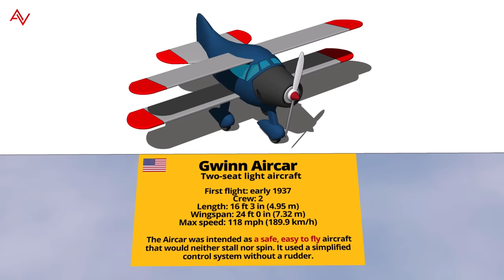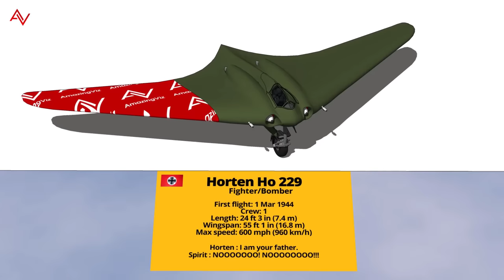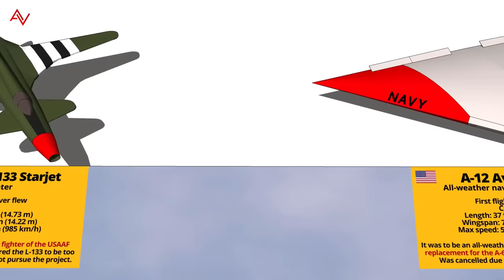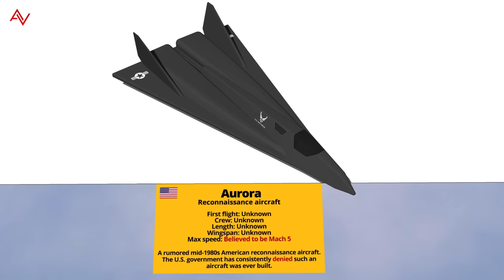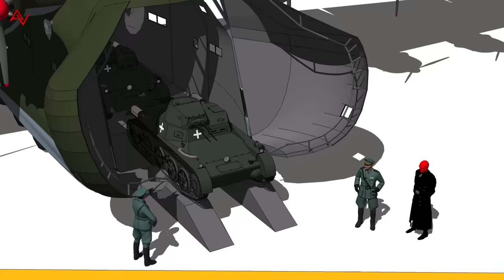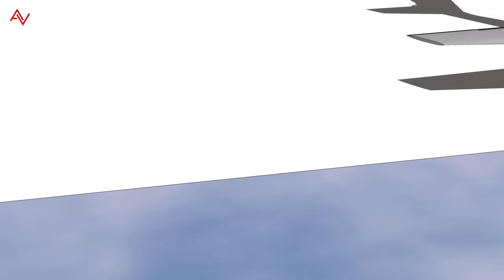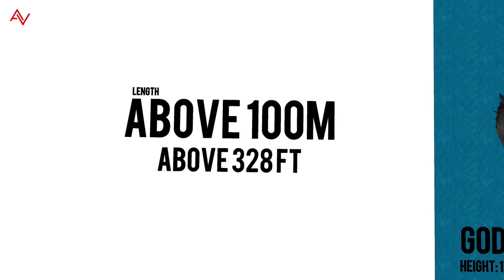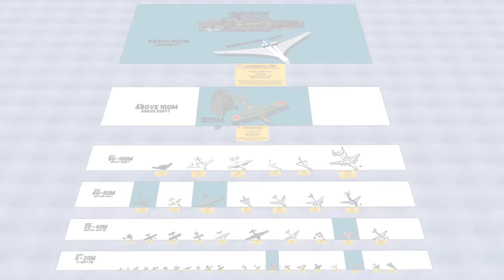Crazy Looking Aircraft 2 Type and Size Comparison 3D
𝐃𝐢𝐝 𝐈 𝐦𝐢𝐬𝐬 𝐚𝐧𝐲 𝐨𝐟 𝐭𝐡𝐞 𝐜𝐫𝐚𝘇𝐲 𝐬𝐭𝐫𝐚𝐧𝐠𝐞 𝐥𝐨𝐨𝐤𝐢𝐧𝐠 aircraft ? Post your number 1 crazy looking aircraft below.

𝐈𝐧𝐭𝐫𝐨𝐝𝐮𝐜𝐭𝐢𝐨𝐧
There are many crazy looking aircraft ranging from flying saucers to planes that take off vertically.

Many of these once state-of-the-art oddities were built without the help of advanced computing technology and sophisticated wind tunnel modelling that engineers use to create today.

While most were noble failures or never made it beyond the prototype stage, they nevertheless helped push forward the possibilities of the aviation technology.

As it turns out, humans have made some pretty crazy looking aircraft over the years.

From inflatable aircraft to flying pancakes, here is a roundup of the most insane, strange crazy aircraft to take to the skies.

*There are simply too many aircraft to be filled in one video, below are the rest of the crazy aircraft

𝐅𝐞𝐚𝐭𝐮𝐫𝐢𝐧𝐠
LENGTH 0-20M
Gwinn Aircar
Bachem Ba 349
PL-12 Airtruk
RC-3 Seabee
Westland Lysander
Kyushu J7W
P-38 Lightning
Horten Ho 229
Triebflugel
Short SC.7 Skyvan
OV-1 Mohawk
Invisible Jet
Boeing X-32
Short SB.3
CANT Z.501 Gabbiano
Lockheed L-133 Starjet
A-12 Avenger II
P-61 Black Widow
Sud-Est Grognard
Supermarine Stranraer
Ilyushin Il-102
Aurora

LENGTH 20-40M
Northrop YF-23
B-24 Liberator
Zeppelin-Staaken R.VI
Breguet 941
AW.660 Argosy
Messerschmitt Me323
Breguet Deux-Ponts
Lockheed YF-12
Boeing 314 Clipper
Boeing 337 Stratocruiser

LENGTH 40-50M
Martin P6M SeaMaster
Nimrod AEW3
Blohm & Voss BV238
Sukhoi T-4
IAI Phalcon 707
TU-95 Bear
Ilyushin Il-76 Candid

LENGTH 50-100M
B-2 Spirit
Tupolev Tu-160
Antonov AN-22 Antei
Concorde
Tupolev Tu-144
An-225 Mriya

ABOVE 100M
Kawanishi KX-03

ABOVE 300M
Lockheed CL-1201

𝟑𝐃 𝐌𝐨𝐝𝐞𝐥𝐬
- own creations
- 3D Warehouse